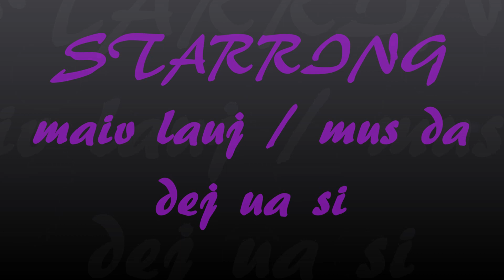M.L. koj zoo nkauj leej twg pom los yeej xav tau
saib duab ua si xwb (da dej ua si )